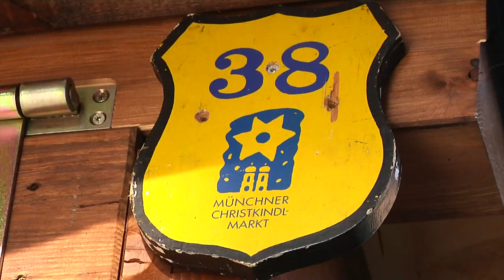Findet der Münchner Christkindlmarkt statt?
Findet der diesjährige Münchner Christkindlmarkt statt oder nicht? Eine Entscheidung darüber könnte es bereits morgen geben, wenn der städtische Krisenstab tagt. Oberbürgermeister Dieter Reiter will sich diesbezüglich mit seinen Kollegen aus Nürnberg und Augsburg abstimmen. Unterdessen verschärft sich in München die aktuelle Corona-Situation, die Reiter als sehr, sehr dramatisch bezeichnet. Louisa Off mit den neuesten Informationen.